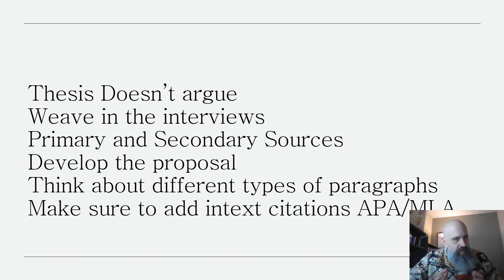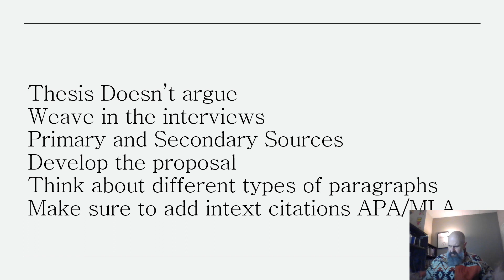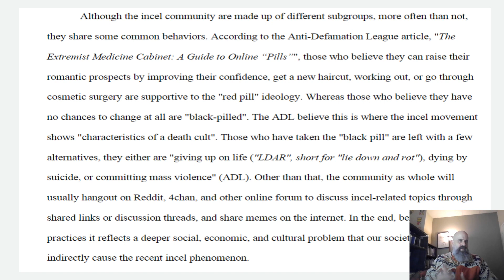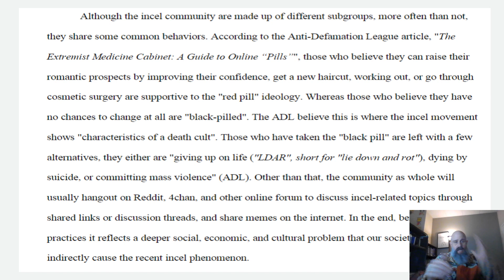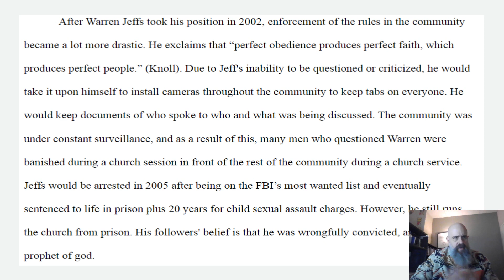Discourse Community Essay- From Proposal to Rough Draft